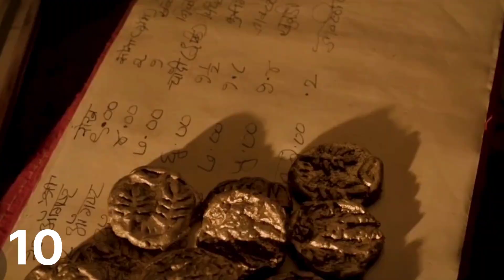Top 10 Indian Movies With Best VFX Work | Best Visual Effects